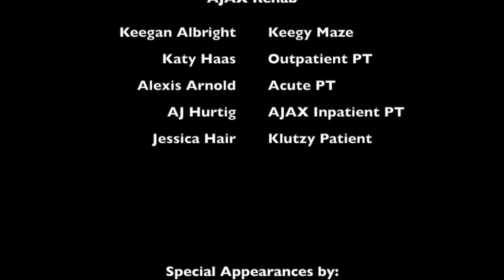AJAX Inpatient Rehab Marketing Video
A marketing video project for PHTH 633: Management of Ethical Practice